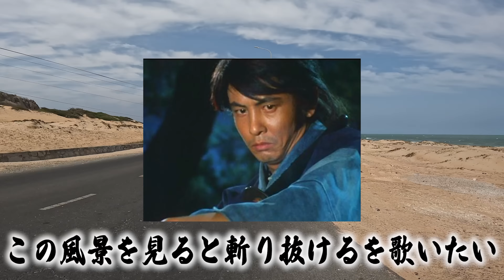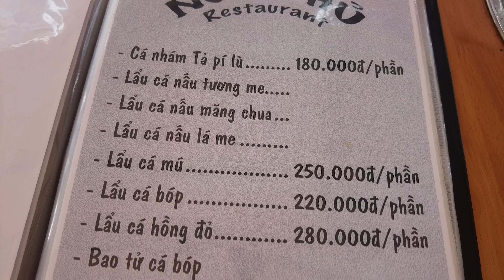【休みなし】この日は15時間超。長距離ドライバーの悩みは限界に。いきすぎた...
♢月額190円のメンバーシップ（ココナッツ隊）の入会はこちらから🥥🇻🇳

♢よろしければ、こちらから私のYoutubeチャンネルをサポートいただければ嬉しいです。

♢毎週火曜日、金曜日の日本時間20時に動画を定期配信しています。毎週土曜日には定期LIVE配信も行っています。

・HOLLYLAND LARK150
Amazonのリンク: